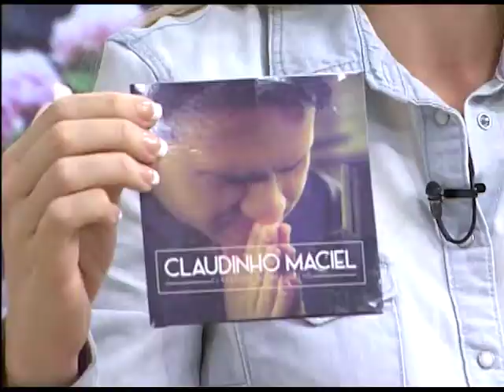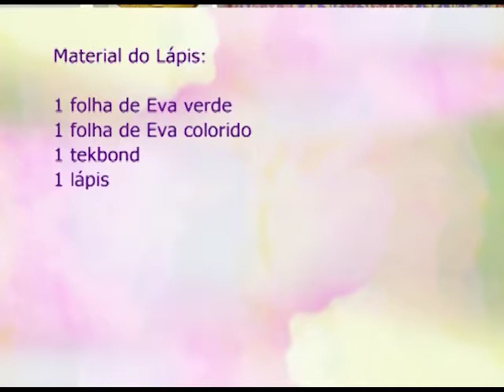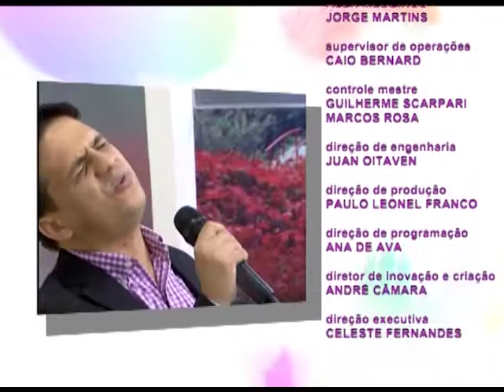Espaço Feminino - A influencia dos avós na criação dos filhos - 14/11/2016